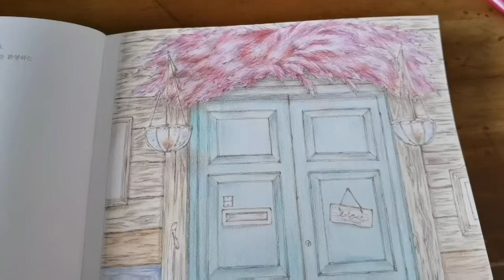Pink Flowers - Aeppol's Coloring Book of the Forest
Inspired by pink Bougainvillea flowers. Coloring with colorpencil with pink, purple, dark brown and magenta.

I am a colorist who color mainly with pencils. Love coloring animals, landscapes, fairy tales and portraits.